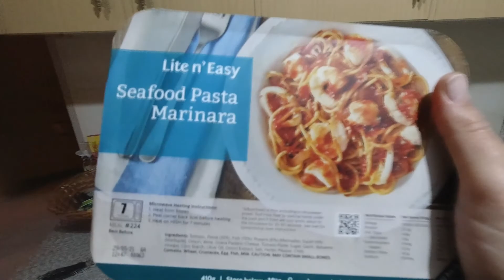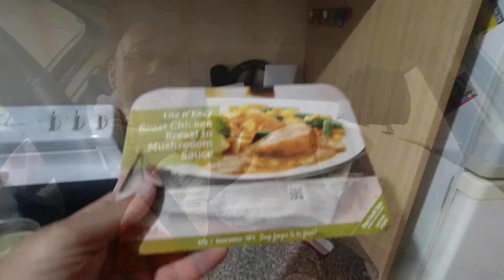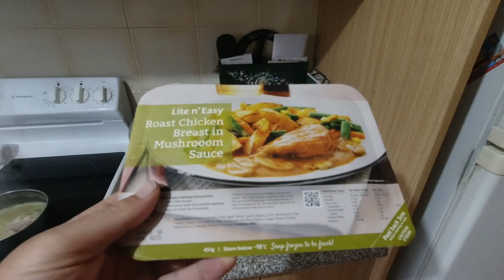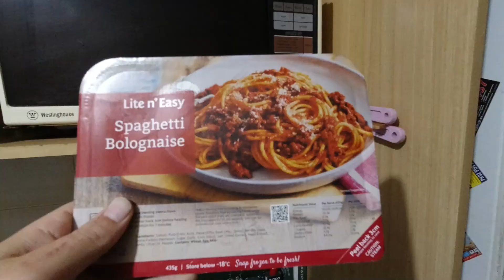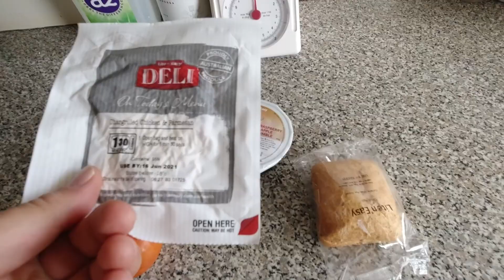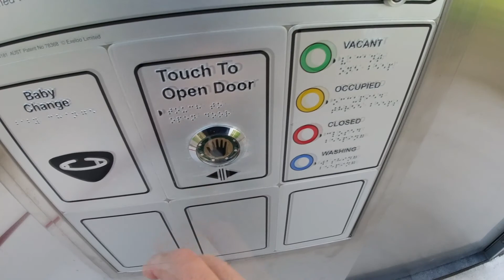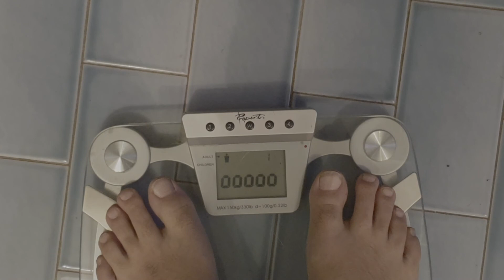25kg weight loss in 3 months with Lite and Easy - PART 2 VLOG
This is the continuation of my vlog on how I lost 27kg eating Lite 'N' Easy and walking the dog and taking photos everyday.

00:00 Introduction - 6 month time lapse
00:36 Morning Walk
01:46 Day 2 Lunch - Cajun
02:21 Coffee Run Chat
05:11 Day 2 Dinner - Italian
05:44 Day 3 Lunch - Greek
06:21 Coffee Run
06:57 Day 3 Dinner -  Roast Chicken
07:07 Morning Walk
07:24 Day 4 Lunch - Indian
07:46 Coffee Time
08:21 Day 4 Dinner - Italian
08:49 Morning Run
09:03 Day 5 Lunch - Hamburger
10:00 Coffee Time
10:17 Day 5 Dinner - Asian
10:25 Day 6 - Future Toilet
11:20 Final Weigh In
11:44 Coda

Amazon Olympus Deals
Ebay Olympus Deals